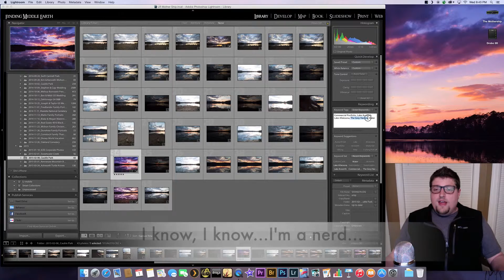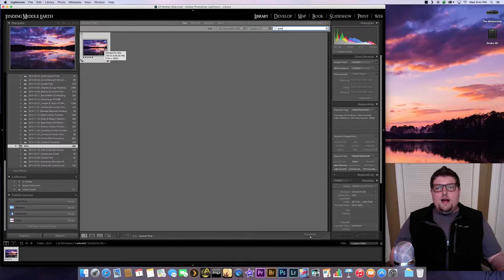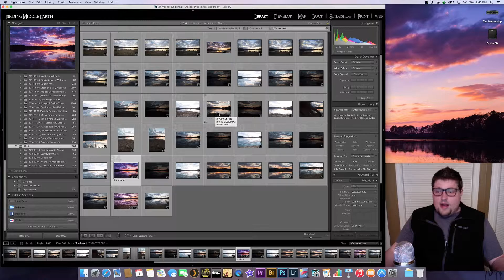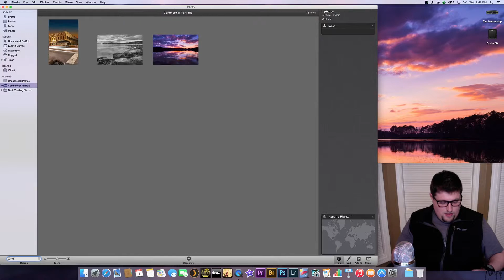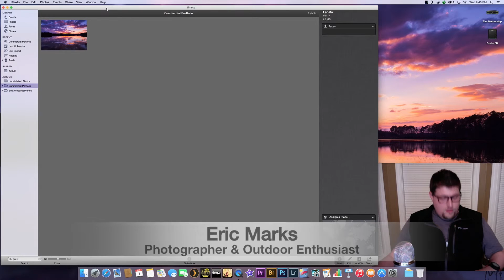Keyword Tag Your Photos | Adobe Lightroom Organization | Eric Marks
In this video, Pro photographer, Eric Marks gives you a glimpse of what keyword tagging can do you to your organizational workflow.